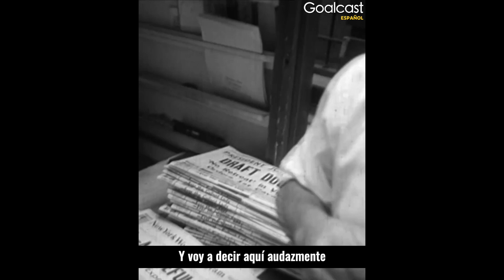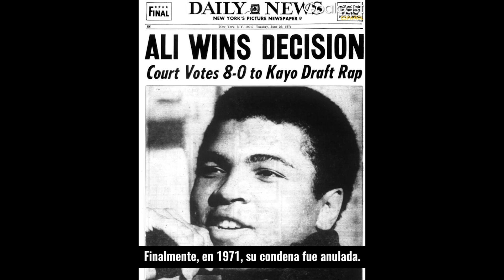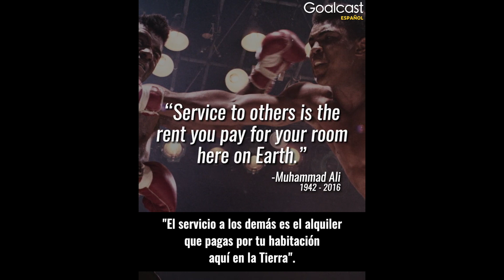Muhammad Ali Lucho En El Ring Como Fuera De El Por La Igualdad | Goalcast Español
Muhammad Ali nunca fue de los que se echaron atrás en una pelea. Considerado uno de los mejores boxeadores de todos los tiempos, luchó no solo dentro del ring de boxeo, sino también como activista de derechos civiles. Al decir la verdad al poder, Ali se expresó con fuerza y ​​franqueza, convirtiéndose en un símbolo global de paz, libertad e igualdad.

¡Síguenos!